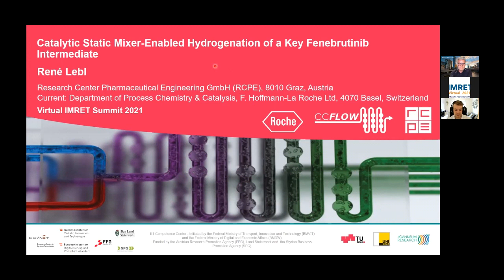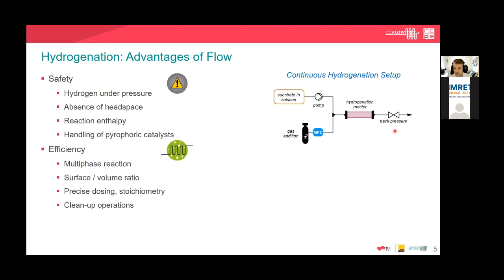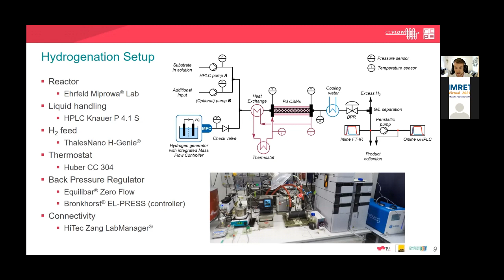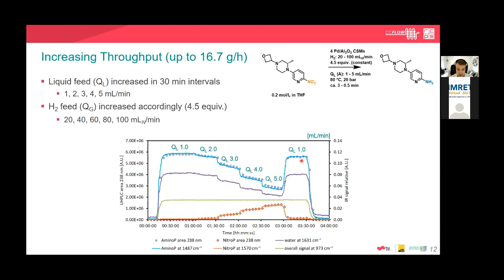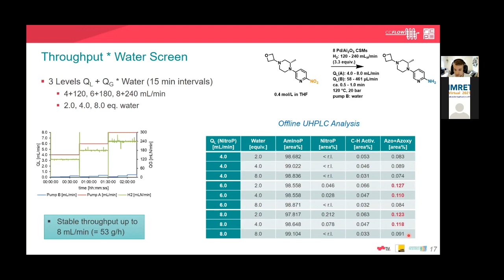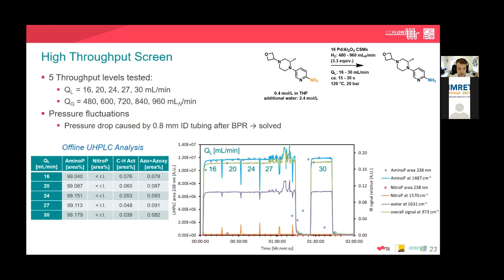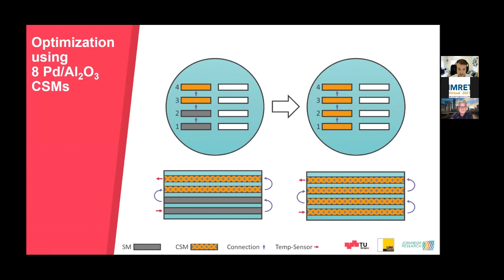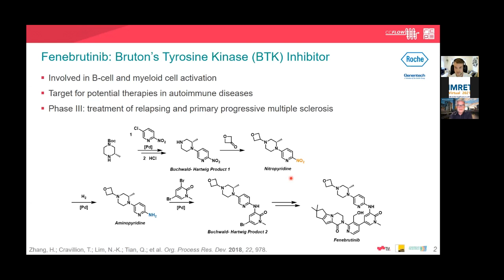IMRET 2021 | Day 1 | René Lebl | Catalytic Static Mixer-Enabled Hydrogenation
Join our international industrial speakers sharing their work in the area of flow chemistry and microreactor technology. The topics cover insights in the use of new reactors, plant equipment and process concepts, and, importantly, their applications in various chemical manufacturing sectors, including pharmaceuticals, fine chemicals and others. The speakers will report about industrial successes, pitfalls, bottlenecks, and assessments/expectations. Virtual IMRET 2021 was a "place holder" for IMRET 16.

In this talk by René Lebl, Post Doctorate Scientist - Continuous Flow Technologies, F. Hoffmann-La Roche Ltd, he discusses Catalytic Static Mixer-Enabled Hydrogenation of a Key Fenebrutinib Intermediate.

René completed his MSc in technical chemistry at Graz University of Technology in the field of carbohydrate synthesis. In 2017 he joined Prof. C. Oliver Kappe at the University of Graz and the Research Center Pharmaceutical Engineering for his PhD in continuous flow chemistry, focusing on multiphase reactions and Process Analytical Technology. In April 2021, started as post doctorate scientist in Roche’s Process Chemistry and Catalysis department with Dr. Jörg Sedelmeier and Dr. Kurt Püntener in Basel.